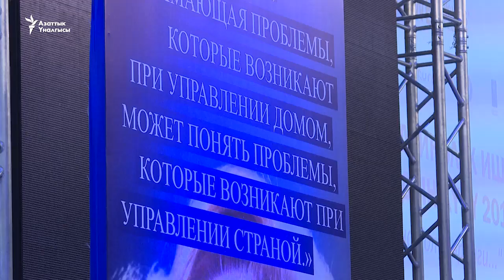Ишкер аялдар өргө тартат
Бишкекте аялдар ишкердигинин дүйнөлүк күнү "Өз алдынча болуу эркиндиги" урааны алдында белгиленди. 20-ноябрда  өткөн иш-чарада ийгиликке жеткен ишкер айымдар өз тажрыйбасы менен бөлүштү.